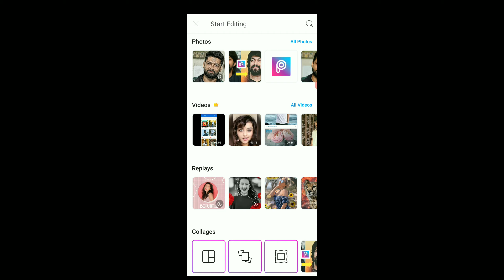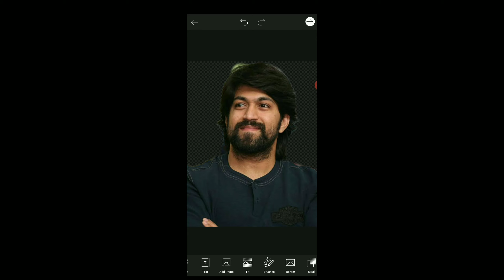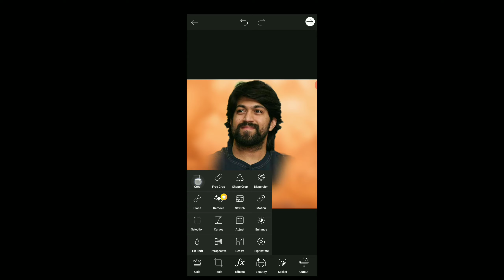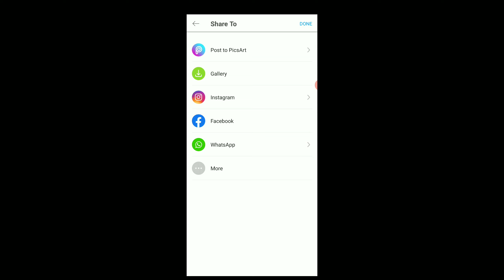picsart photo editing new style 2020 | new photo editing picsart 2020 background